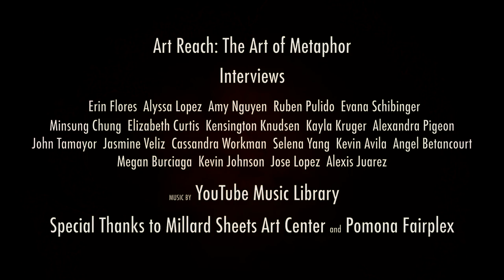RUSD Art Reach:The Art of Metaphor (Trailer)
The Millard Sheets Art Center hosted the exhibit "Art Reach: The Art of Metaphor", and twenty of RUSD's students from three high schools had their pieces accepted into the exhibit. Learning the concepts of metaphors, these artists were able to materialize their thoughts into very inspiring works of art. This series, promoting Visual and Performing Arts (VAPA), will be split into a four-part program that tells the story of each high school (Arlington, Ramona, and King High School).

Produced by: Marc Galang and Khanh Pham
Cinematography: Marc Galang and Khanh Pham
Edited by: Khanh Pham